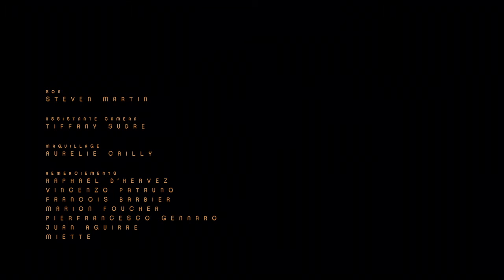Libellule - Girl Nature Connection - Marta Bevacqua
Libellule by Marta Bevacqua (July 2016) @

"Libellule" is the story of a girl like any other, who just realizes how much nature should be important for us.
We always forget it, and we should return back, to a relationship with our planet that got lost through the centuries.
She will be a Dragonfly ("Libellule" in French), waiting for it, as the trees, the planet and all the animals are doing, while clouds watch from the sky.

Credits:
A film by Marta Bevacqua (martabevacquaphotography.com)
With Mathilda Galmot
Make-up Artist: Aurelie Cailly
Sound: Steven Martin
Camera Assistant: Tiffany Sudre
Marta says:
Big thanks to Raphael D'Hervez, Vincenzo Patruno, Francois Barbier, Marion Foucher, Pierfrancesco Gennaro, Juan Aguirre, Miette: without them it could be difficult realizing this short film!